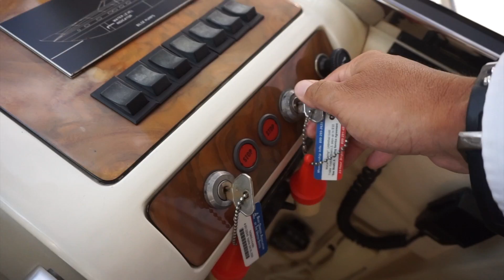Auguri al mio Fratellino!! - Vlog#25 -Americano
BOOM!